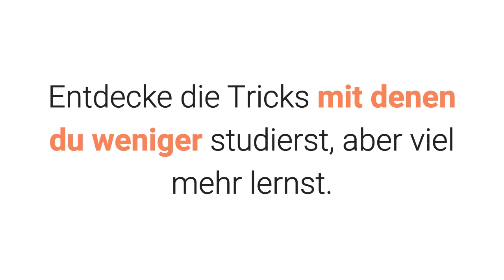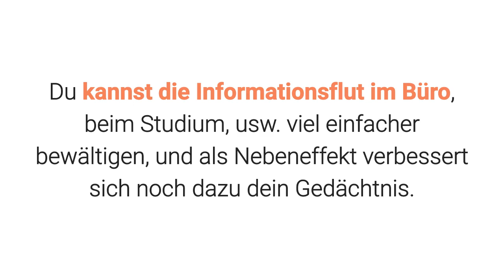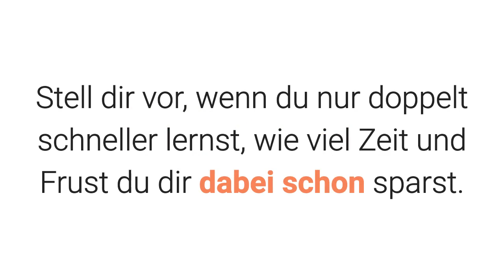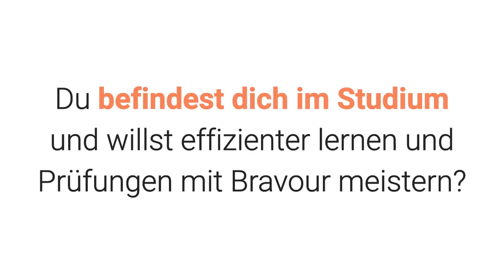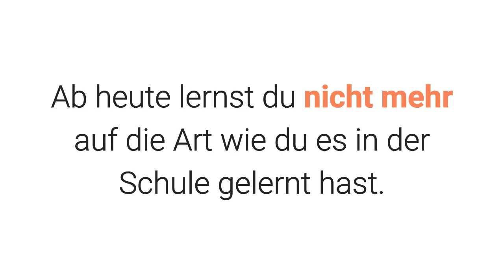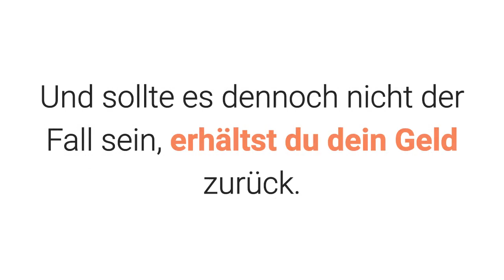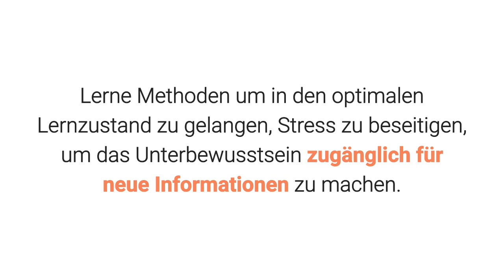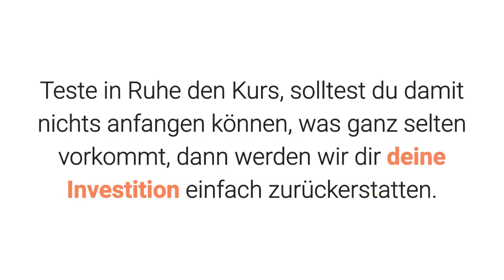Schneller lernen und Gedächtnis verbessern mit der Turbo-Lernstrategie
Möchtest du schneller lernen, lesen und dein Gedächtnis verbessern? Dann solltest du dir dieses Video anschauen. Hier wird dir eine Strategie vorgestellt, mit der du schneller lernen kannst.